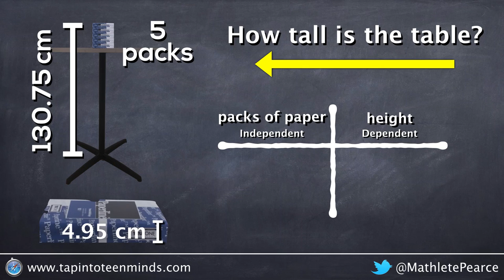Stacking Paper Sequel - Silent Solution - Find Y-Intercept Given Slope And A Point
This is a silent solution animation that shows how to solve for the y-intercept/initial value of a linear relation when given the slope/rate of change and a point, (x, y).

This is a solution video to go with the 3 act math task, Stacking Paper Sequel.